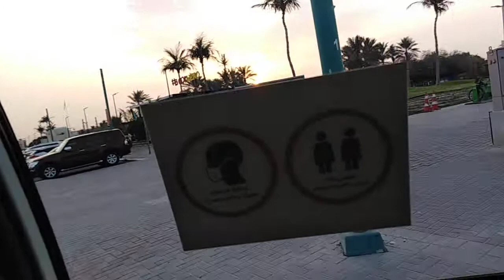June 22, 2021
Dubai ko घुमघाम bharat Bishwokarma